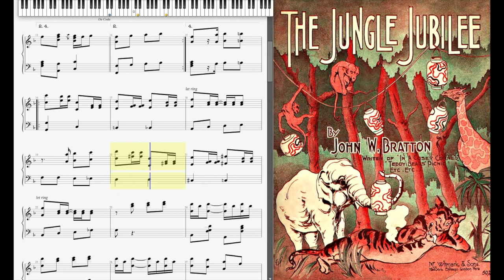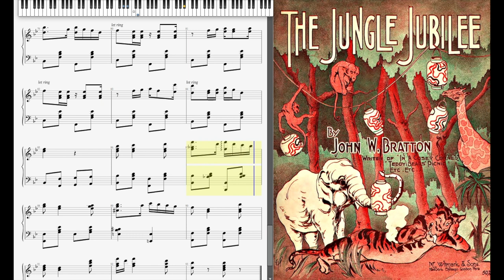The Jungle Jubilee by John Bratton (1910, Ragtime piano)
The Jungle Jubilee (Two Step Characteristic) by John W. Bratton 1910